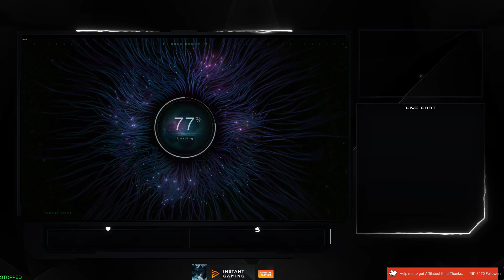Don't Get Frozen! Season 3 Way of the Winter #2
Once Human is a free-to-play post-apocalyptic third-person open world multiplayer survival game.

All materials, gameplays, music are reserved with the owner and merely used for non commercial purposes.